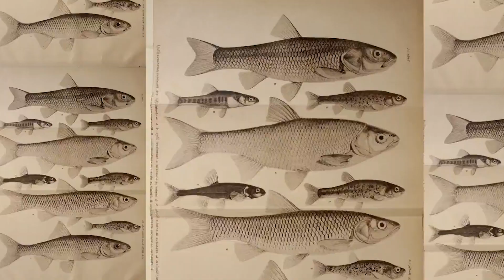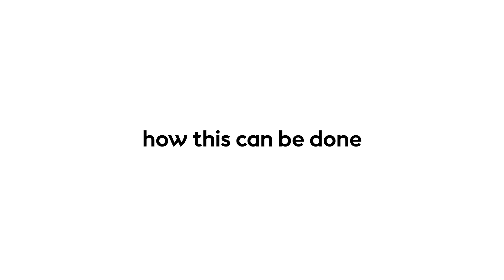Ørsted and WWF: Working together for ocean biodiversity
Ørsted and WWF are partnering to find ways to support a rapid transition to renewable energy while addressing the global biodiversity crisis. to find out more.

Biodiversity is the world’s life support system. It’s being lost at an alarming rate – a trend we need to halt and reverse by 2030. Climate change is accelerating nature loss, as crucial ecosystems and wildlife are hit hard by the impacts of a warming world.

The energy transition is already underway. Countries around the world have ambitious plans to grow renewable energy capacity. In this decade, the global installed offshore wind capacity is expected to increase by a factor of seven

Together, we want to find out how this planned offshore wind expansion can support and enhance ocean environments, becoming something that has a net-positive impact on biodiversity. And we want to encourage others to do the same.

We’re starting in the North Sea, restoring biogenic reefs with horse mussels and native oysters, which support ecosystems. What we learn here we want to scale up elsewhere, and make informing recommendations to governments about the way biodiversity requirements should be included in offshore wind development to ensure net-positive biodiversity impact.

About Ørsted

The Ørsted vision is a world that runs entirely on green energy. Ørsted develops, constructs, and operates offshore and onshore wind farms, solar farms, energy storage facilities, and bioenergy plants, and provides energy products to its customers. Ørsted is the only energy company in the world with a science-based net-zero emissions target as validated by Science Based Targets initiative. Ørsted ranks as the world’s most sustainable energy company in Corporate Knights' 2022 index of the Global 100 most sustainable corporations in the world and is recognised on the CDP Climate Change A List as a global leader on climate action.

About WWF

WWF is an independent conservation organisation, with over 30 million followers and a global network active in nearly 100 countries. WWF’s mission is to stop the degradation of the planet's natural environment and to build a future in which people live in harmony with nature, by conserving the world's biological diversity, ensuring that the use of renewable natural resources is sustainable, and promoting the reduction of pollution and wasteful consumption.